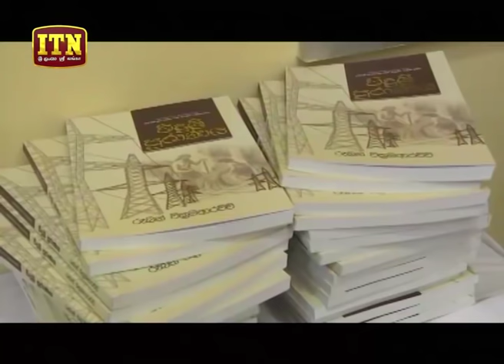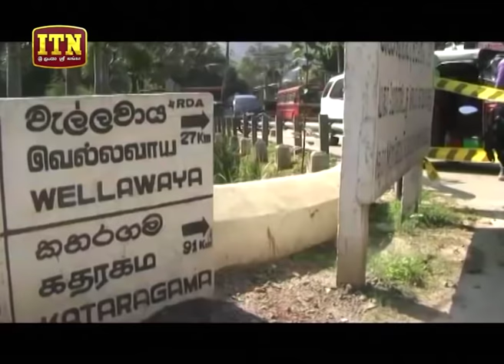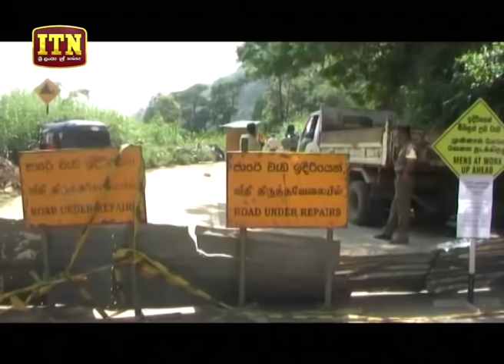ITN News 2019-11-09 | 12.00 PM